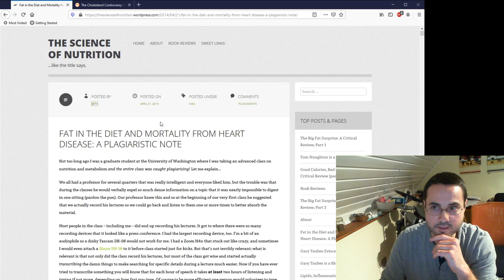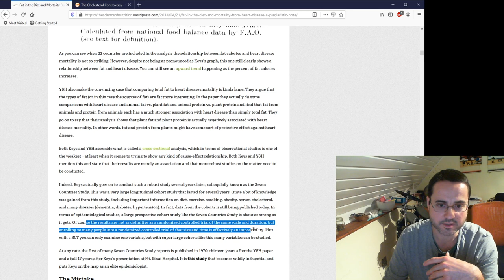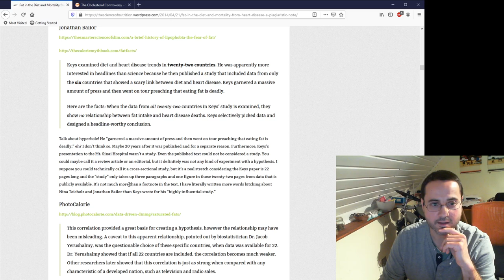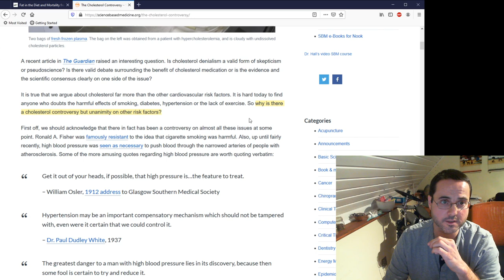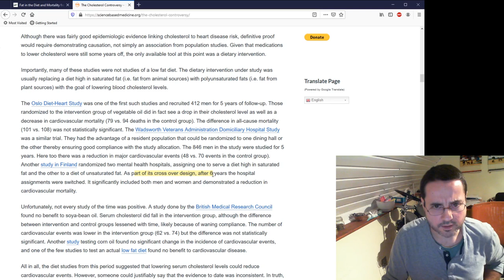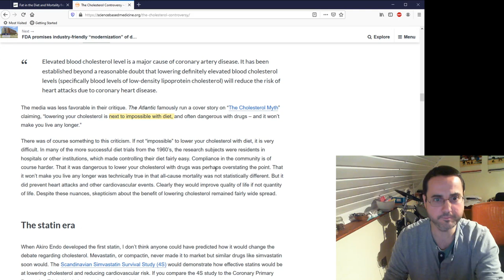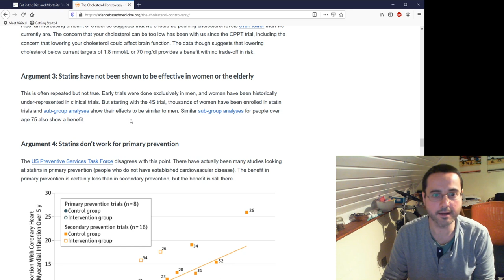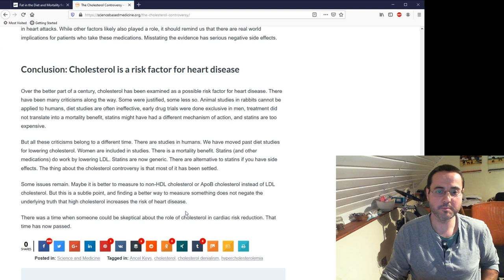Debunking Gary Taubes, Nina Teicholz & Other Keto Fools - Cholesterol Denialism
Join me for a live discussion and debunking of Gary Taubes, Nina Teicholz, Georgia Ede and so many more keto & carnivore clowns.  I'm going to demonstrate how all these cholesterol denialists are fooling people into following dangerous diets, high in saturated fat & cholesterol, that can easily kill you.

The list of people in the cholesterol denialism camp is huge but you can include the likes of Frank Tufano, Shawn Baker, Chris Kresser, Joseph Mercola, Eric Berg, Ken Berry, sv3rige, etc.